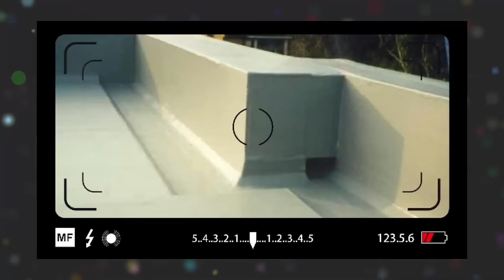Damp Proof Asian Paints Roof Waterproofing | Waterproofing Treatment on Terrace.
Damp Proof Asian Paints Roof Waterproofing | Waterproofing Treatment on Terrace | Roof Leakage Solution
iss video mein Humne aapko damp proof Asian Paint Kaise apply karte hain bataya hai. agar aapko bhi waterproofing treatment on roof karna hai toh aapko ye video puri dekhni chahiye Kyunki Humne Roop Leakage Solution Asian Paint damp proof ke bare mein vistar se Jankari di hai.

Some Important Key Points:)

00:12 Intro
00:21 Cleaning the Roof/Terrace
02:00 Cleaning by High Pressure Water Pump
02:50 Crack filling Process
04:04 Damp proof material making
04:10 Water Mixing Ratio
04:40 Packs Available
04:58 1st Coat/Priming Coat
06:10 Crack filling After 1st coat
06:42 Smart care joint tape
08:35 2nd coat
09:40 3rd coat